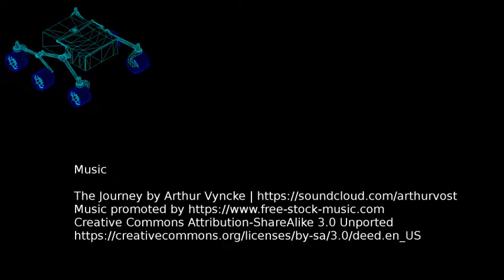2019 Robot Garden Sawppy Mars Rover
The rover is the result of tireless work by a member.

This rover has superb turning. Click to watch ALL our Mars Rover videos:

Talk about and learn how to build a Sawppy Mars rover at Robot Garden. We typically meet on Saturday via Zoom. Open Source Rover for times and details.